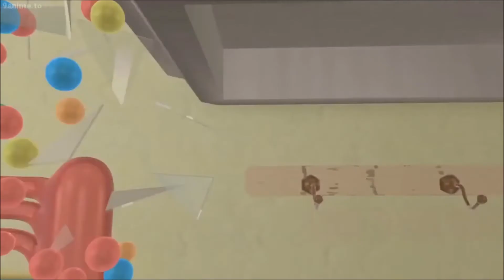Funny Pets - S2E08 - Gold Fish (Broadcast Cut)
Corona gets a pet goldfish,  but Crescent accidentally causes it to die. What happens next is hard to describe.

Cast:

Atsushi Ishino - Crescent
Michiko Furutani - Corona
Haruka Igawa - Funny

Story: Ryuji Masuda
Art/Character Design: Wakako Masuda
Originally Aired: 2006
Broadcast Network: Kids Station Japan